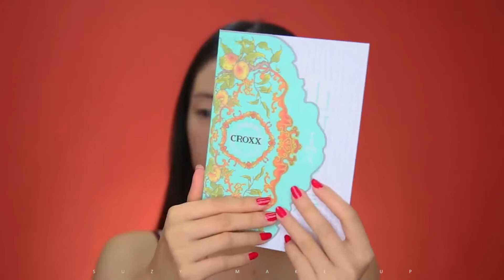【Suzy】好評or差評？CROXX山河永壽國慶70周年限定眼影盤測評 國風＋現代妝容教程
【Suzy】一鍵美顏式痘痘遮瑕大法！和瑕疵痘印說拜拜 完美無瑕底妝乾貨分享